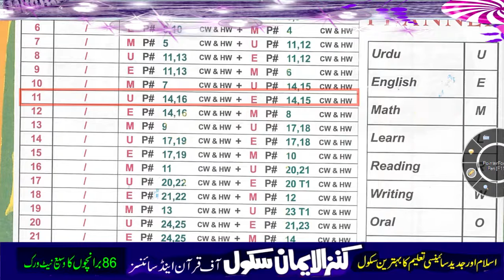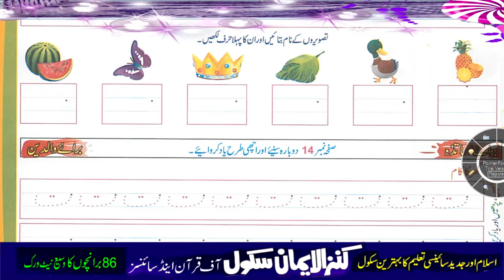Nursery Urdu 2nd Term Lesson 8